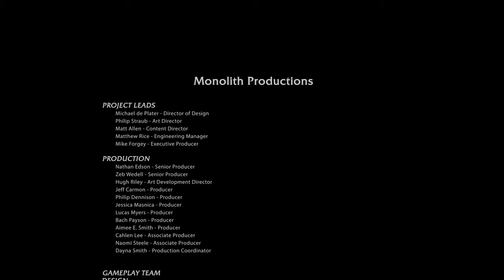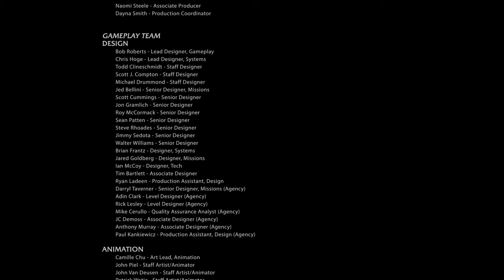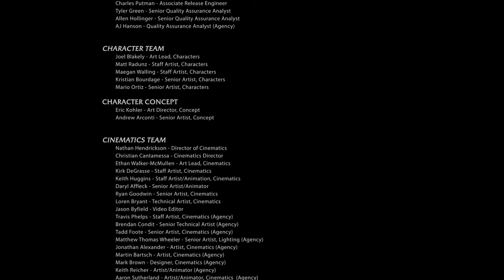Middle Earth: Shadow Of Mordor *Final Episode* - Mordor In Flames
Hey guys, now that The Tower is out of the way, now it's time to go face-to-face with Sauron. Will this be a sweet vengeance for Talion? Enjoy and have a great day!